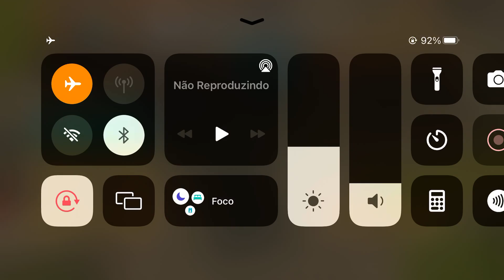Best Dino Games - Dinosaur Simulator 3D Livin the Dino iPhone Gameplay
Explore the huge city map with you giant 3D Dinosaur. Be sure and look around in all the corners and uncover all the map secrets. Race against a car, smash into a moving train. Find the goats and sheep. This Dinosaur simulator is something you will not want to miss.

Take control of a huge T-Rex and rampage the city. Smash into cars. Knock over streetlights, mailboxes. Watch water pour out of the Fire Hydrants as you smash into them.

Don't worry, this dinosaur does not eat people. He just likes to play around with them.

To extend your play time, find a yummy carrot.

Find the airport and hit the airplane right out of the sky.

Listen for the Train coming down the track.

Special achievements for you to accomplish

Achievements Include:

Find 10 Gas Tanks

Knock Over 40 Hydrants

Knock Over 15 Mailboxes

Knock Over 40 Streetlights

And several more . . .

You've tried Wolf Simulator, Bear Simulator, Shark Simulator, and Goat Simulator. Now give Dinosaur Simulator a try!!